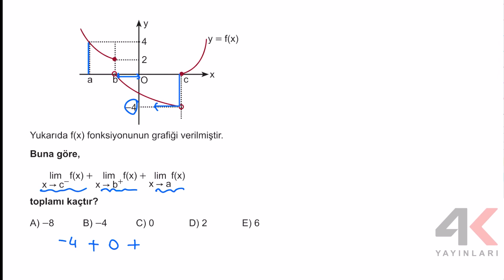4K AYT Matematik Bölüm 09 Test 08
4K AYT Matematik Bölüm 09 Test 08

🎞 Soru Listesi
▶ 00:00:00 Bölüm
▶ 00:00:00 Soru 1
▶ 00:01:01 Soru 2
▶ 00:02:04 Soru 3
▶ 00:03:28 Soru 4
▶ 00:05:29 Soru 5
▶ 00:08:55 Soru 6
▶ 00:09:59 Soru 7
▶ 00:13:42 Soru 8
▶ 00:15:20 Soru 9
▶ 00:17:37 Soru 10
▶ 00:19:54 Soru 11
▶ 00:22:54 Soru 12